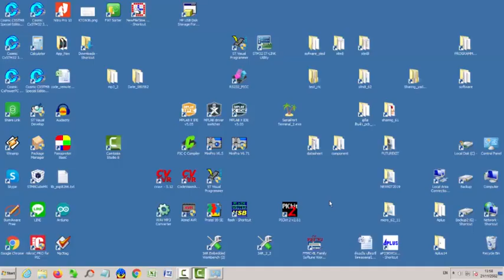การติดตั้ง driver nodemcu v2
[ รับให้คำปรึกษา และตัวแทนจำหน่ายทั่วประเทศ ]
Shopping Now